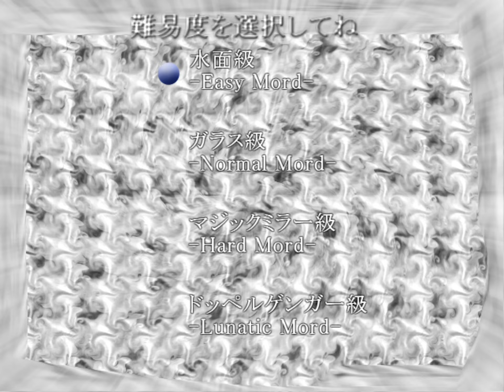this is what happens when you the when the you when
credit to irisdescent for the title name

second spell spawns an impossible-to-dodge ring around you if you shoot while she is charging
third spell I stop shooting because visibility WHERE
had to use reimu because sanae shots deal 0 damage and their speeds are 3.5 unfocus 1.3 focus, like WHY???
the nons arent even the "hard" part because the final three spells are absolute garbage, it is the main problem in this fight
luckily I didnt fail any of them when I reached those patterns on pace, I would have definitely gone insane otherwise